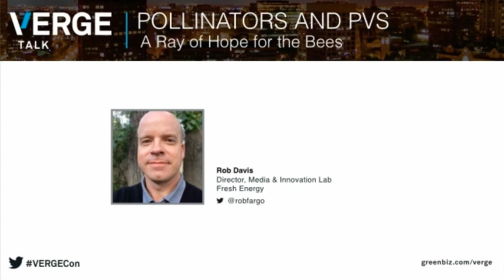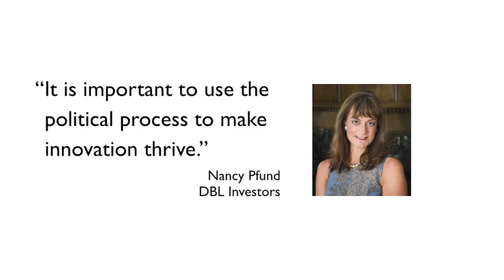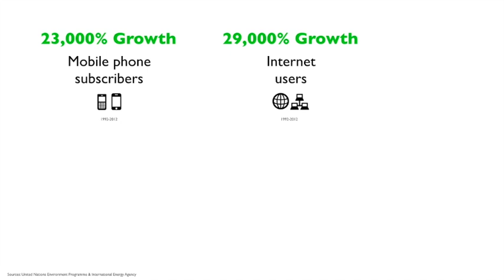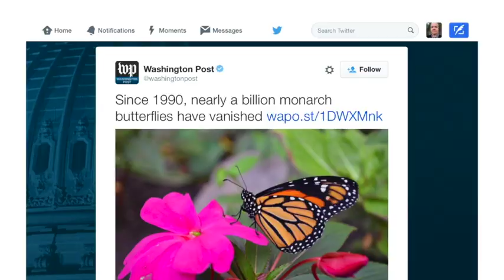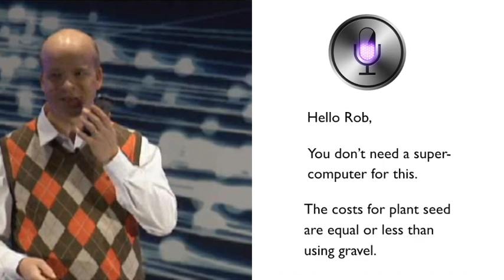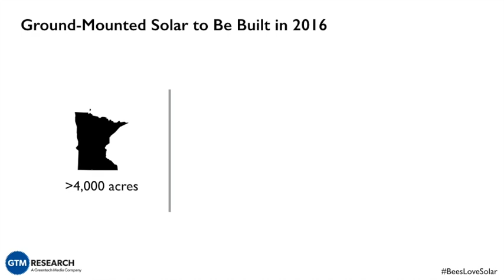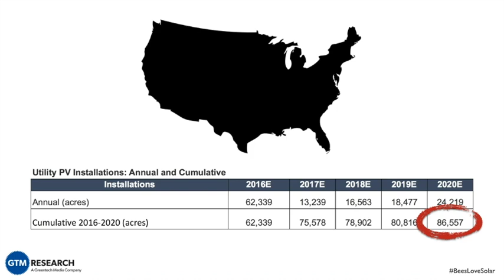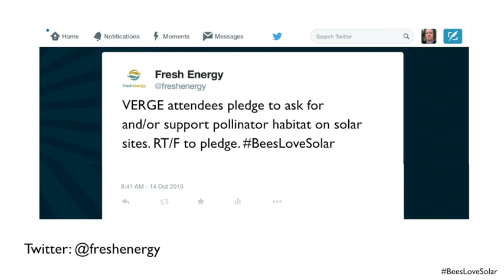VERGE Talk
VERGE: where tech meets sustainability — a gathering of 1500 sustainability, innovation, and energy leaders from the nation’s largest companies.

From the mainstage Fresh Energy's Rob Davis gave a 10-minute talk about how large-scale solar can save bees, monarchs, and other important pollinators. Fresh Energy is a leading voice in helping stakeholders recognize all the benefits of our transition to clean energy.

GreenBiz advances the opportunities at the intersection of business, technology and sustainability. Through its websites, events, peer-to-peer network and research, GreenBiz promotes the potential to drive transformation and accelerate progress — within companies, industries and in the very nature of business.

Our events convene the brightest minds in sustainability, technology and business from the world's largest companies, technology startups, utilities and cities. Around the world, GreenBiz events combine strong, forward-looking content with high-wattage stage presentations, hands-on workshops and unsurpassed networking opportunities.